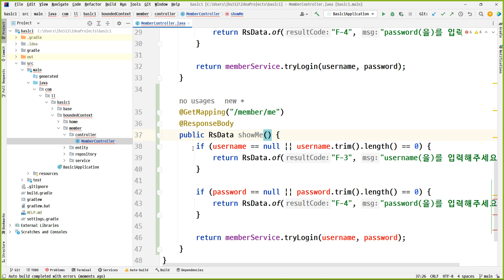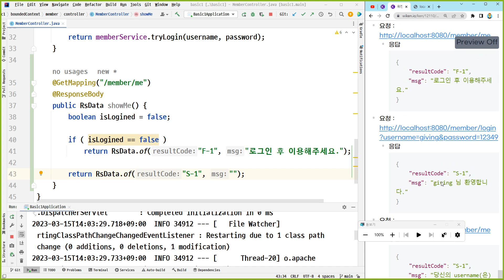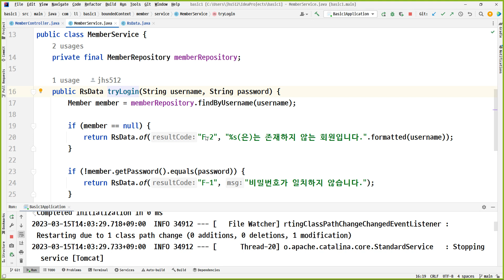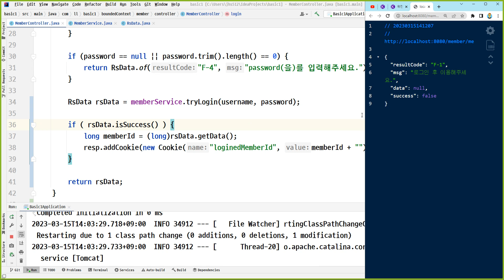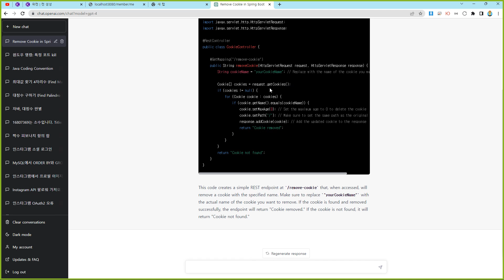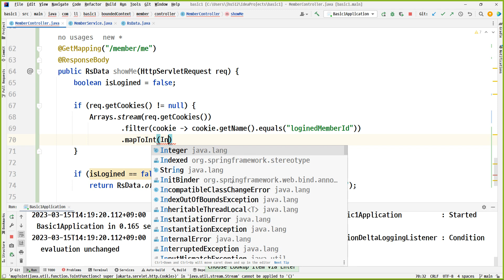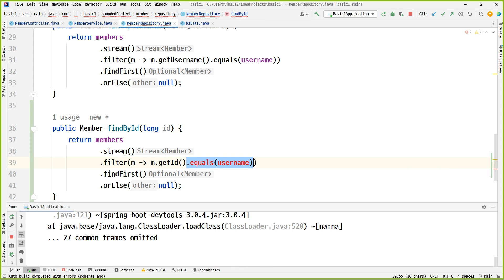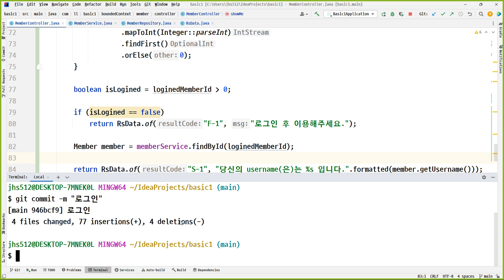23 03 15, ken 12110, 25강, 쿠키를 이용해서 로그인 상태 구현